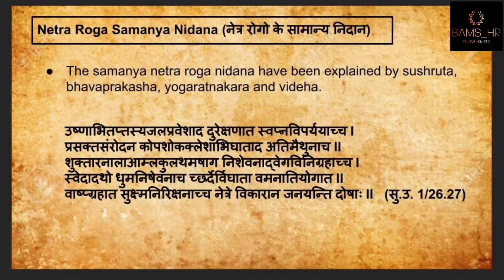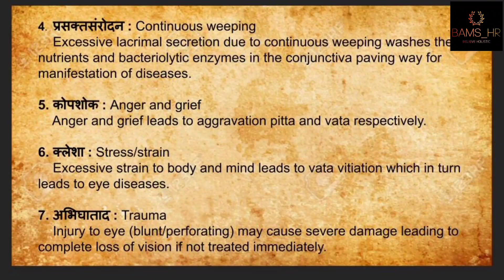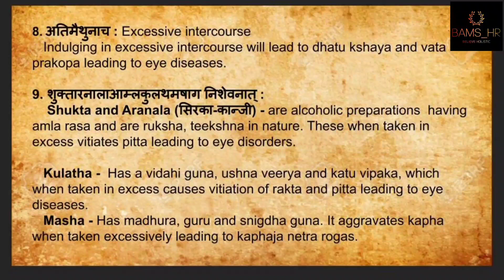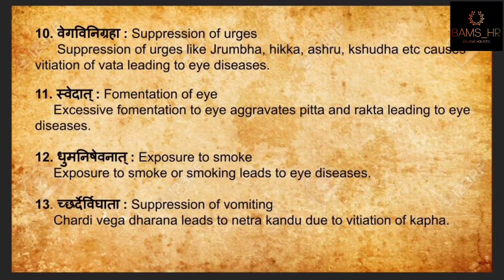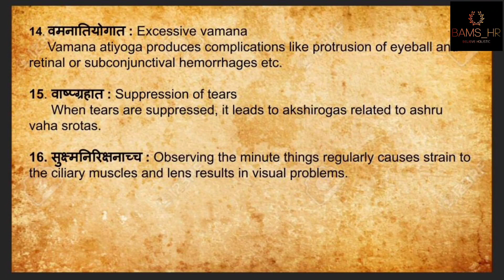Shalakyatantra - Netra Roga Samanya Nidana l BAMS 4th year